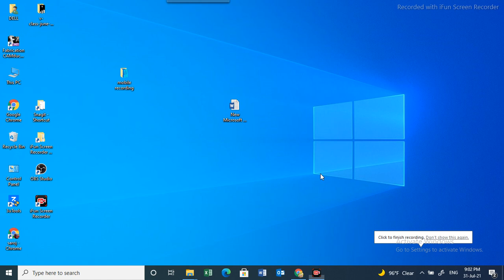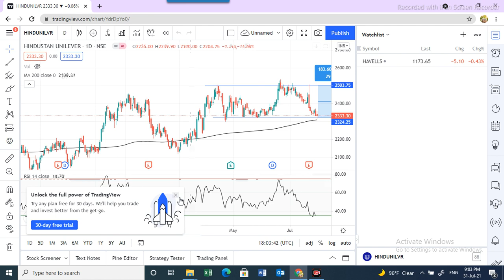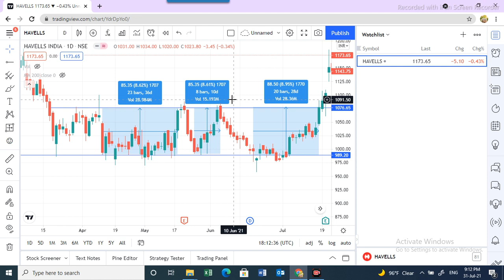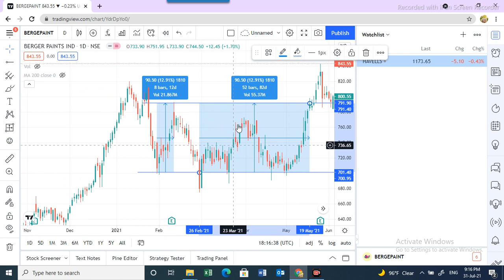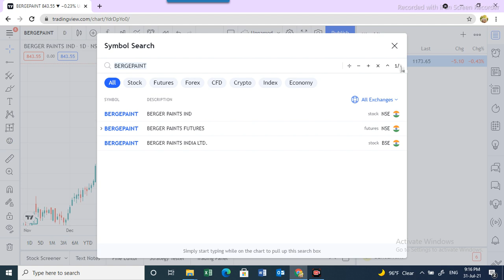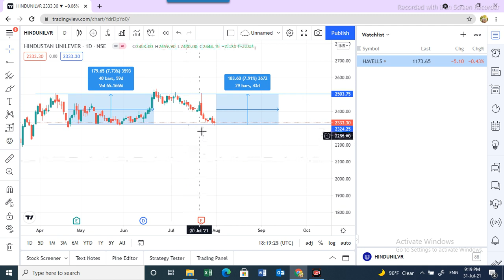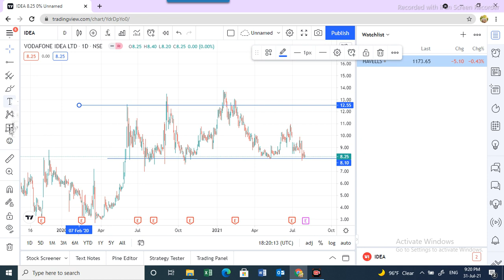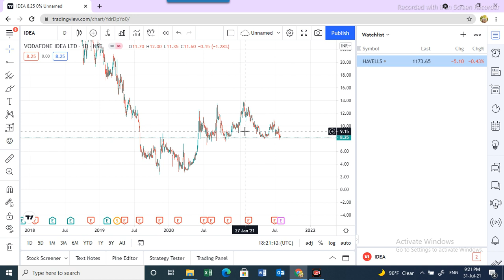हिन्दी में |How to draw support and resistance lines|how to use support and resistance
how to select stocks easily for swing trading
select stocks for swing trading
how to select stocks for swing trading tamil